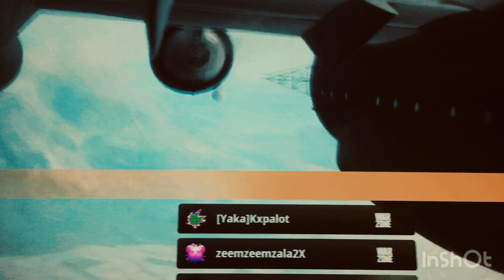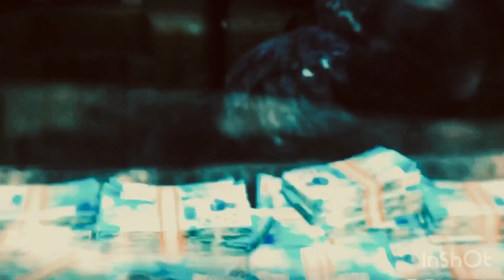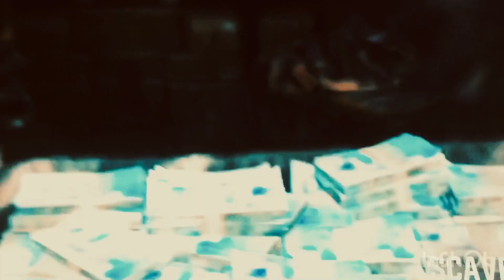Call of Duty Warzone Devin Booker